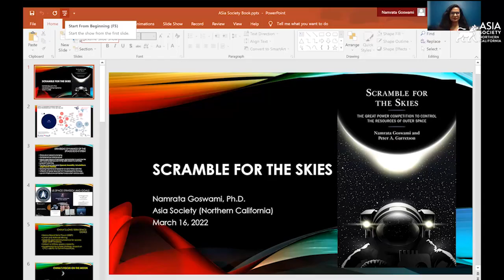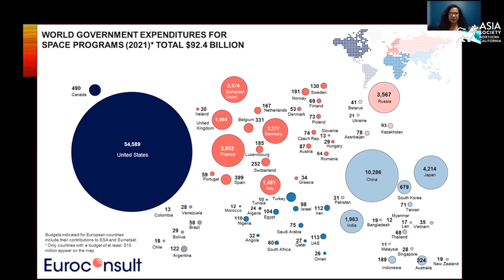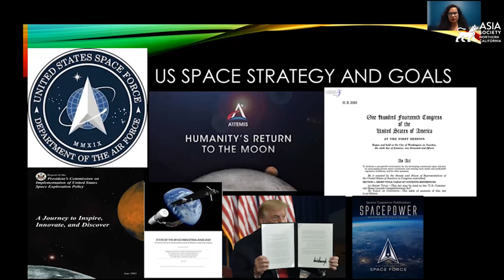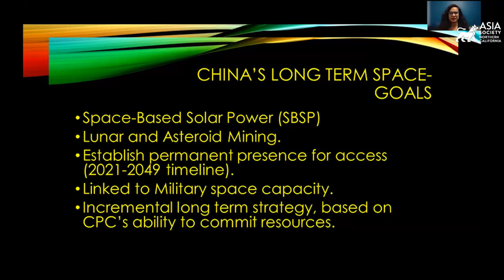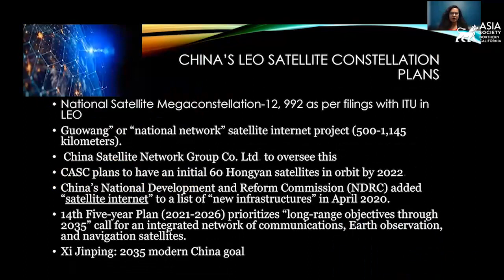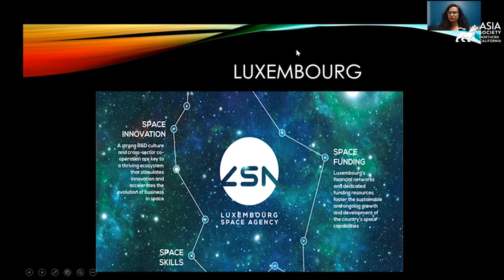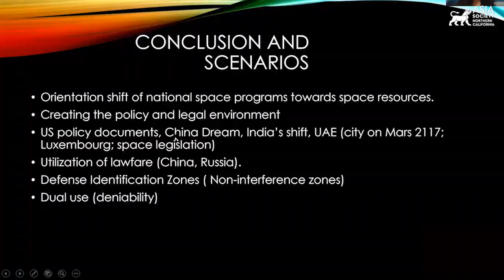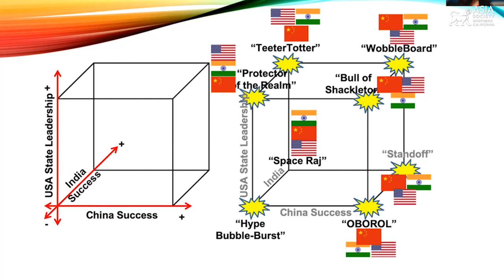Scramble for the Skies: The Great Power Competition To Control the Resources of Outer Space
March 16, 2022 — Dr. Namrata Goswami gives a keynote address about her co-authored book, Scramble for the Skies: The Great Power Competition To Control the Resources of Outer Space. Goswami offered perspectives on the great power competition for space resources, particularly among the United States, China, and India; the role of space in the current Ukraine crisis; and what lies ahead in the "scramble" for space resources. Brian Israel, associate general counsel for international law at NASA, moderated the program. (56 min., 7 sec.)